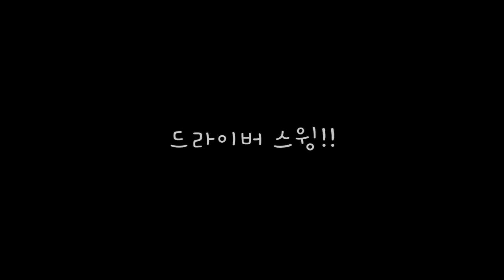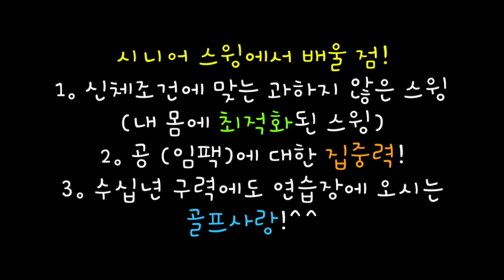[헨리골프] 시니어 골프스윙에서 배울 점! 최적화된 스윙! 골프는 역시 평생운동!